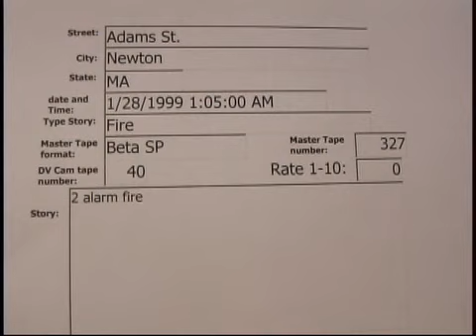Adams St. Newton 2 alarm fire 01/28/1999 **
Adams St. Newton 2 alarm fire  01/28/1999  01:05 Hrs.